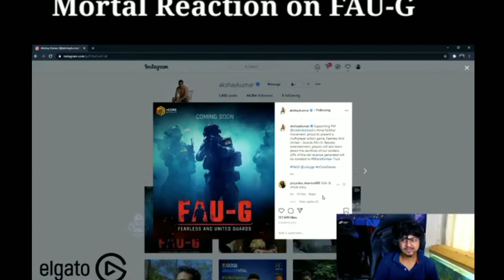FAUG Game Indian Pubg | Mortal Reaction Fau-G Game Launch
Mortal Reaction on Fau-G Game Launch
Fau-G game launch india.
Pubg alternative Faug mobile
Fau-G new Game

Akshay Kumar Faug_game Indian battle royeal game

Motel reaction on Fay_G